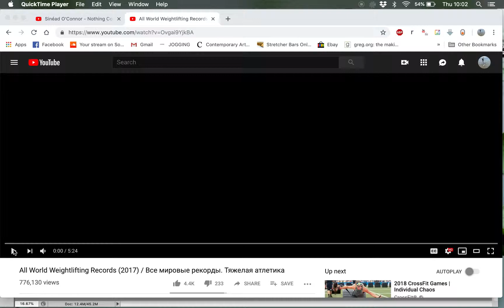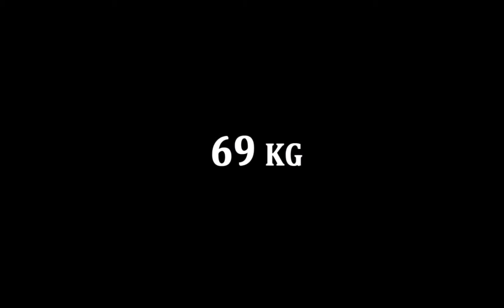All World Weightlifting Records With Sinead O'Connor Nothing Compares To You